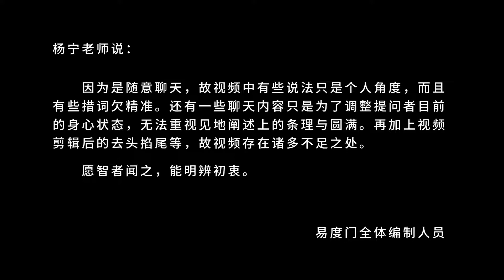随业在空性里 易度门 聊天室汇辑2016年9月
随业在空性里
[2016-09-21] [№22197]